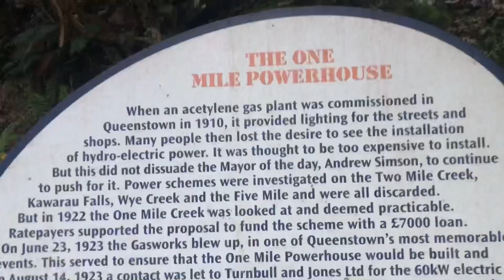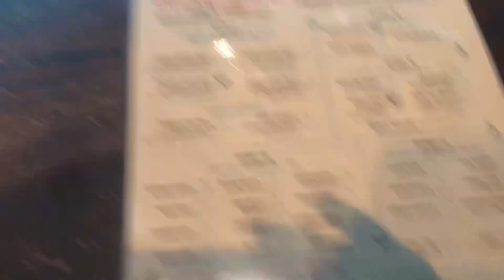My nz life 20